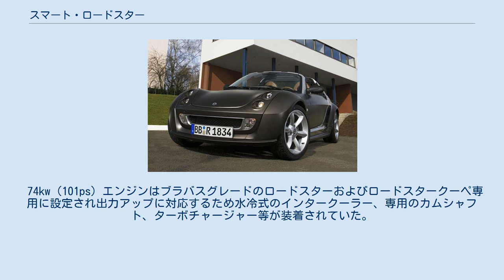スマート・ロードスター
スマート・ロードスター (GH-452)は、スマートが製造・販売をしていたスポーツカー。
 スマートコンセプト（コンパクトな寸法、運転の楽しさと革新的なコンセプト）を持つ車種として計画され、フォーツーをベースにさらに個性的なオープンカーとして開発された。
1950年代から60年代にかけての古典的なイギリスのオープンスポーツがモチーフとなっている。
 1999年のフランクフルトショーで初公開。
この時展示されたモデルは開発開始から僅か3か月で制作されたものだったが、既存のシティ・クーペをベースとしたため駆動系開発の必要がなく、既に走行が可能な状態であった。
この展示車は好評を博し、スマートはすぐに製品化を決定。
翌2000年のパリサロンでも展示され、2002年8月にベルリンで市販モデルが一般公開された。
 2003年4月11日に発売。
販売価格はロードスターが18,610ユーロ、ロードスタークーペが20,240ユーロであった。
最高出力は60kw（82ps）だったが、2003年5月26日に45kw（62ps）の廉価グレードが14,990ユーロで発売された。
全車ともフランス・ハンバッハのスマートヴィル工場で生産された。
 その他、最高出力74kw（101ps）を発揮する上級グレードの「ブラバス」も設定され、価格がロードスターが24,950ユーロ、ロードスタークーペは26,570ユーロであった。
 ロードスターとロードスタークーペの2種類のボディタイプが製造されたが、いずれも外寸は同じで、リアのトランク部分以外は共通品であった。
ロードスターはノッチバック、ロードスタークーペにはガラスのリアハッチ（ガラスドーム）が与えられ、収納スペースが拡大されていた。
ロードスタークーペのリアハッチのサイドウィンドウはポリカーボネート製となっており、トランクの容積はノッチバックのロードスターの86リットルに対し189リットルに増加。
ソフトトップを格納した場合の容量はロードスターでは45リットル、ロードスタークーペでは104リットルに減少した。
フロントフードの下にはどちらのバージョンにも59リットルのトランクスペースが確保されていた。
リア形状の相違によりロードスターの重量は790 kg、ロードスタークーペの重量は810 kg（空車時の重量）となった。
ロードスタークーペはリア形状の関係でcd値は0.38となっており、ロードスター（cd値0.41）と比較して優れた空気抵抗係数を持っていた。
これにより最高速度も異なり、同じエンジン出力にかかわらず、ロードスタークーペは180km/h、ロードスター175km/h となった。
 シャシはスマートブランドの他のモデルと同様に「トリディオンセーフティセル」を採用。
セルの重量は192kgで超高張力鋼板（超ハイテン鋼）が用いられており、高い衝突安全性を確保している。
 フェンダーとドア外板、フロントフードとテールゲート、およびその他のフロントとリアのエリアはFRPで構成されている。
このFRPはポリアミド＆ポリカーボネートのSMC成形で造られており、鋼板よりも大幅に軽量で、簡単に交換が可能である。
 カラーバリエーションは、「ジャックブラック」「シャインイエロー」「スパイスレッド」「シャンパンリミックスメタリック」「スターブルーメタリック」「グランスグレイメタリック」の6色。
セル本体はシルバーまたはブラックでのみ塗装されているため、色の異なるボディパネルを使用することで1台のうちに異なるボディカラーを取り入れることも可能である。
 ターボチャージャーと空冷式インタークーラーを備えた698cc 直列3気筒エンジンを搭載。
フォーツーのエンジンブロックをベースにしており、ユーロ4排出ガス基準をクリアしている。
出力は45kw（61ps）、60kw（82ps）、74kw（101ps）の3つのバージョンが存在し、パフォーマンスの向上に合わせ一部異なったコンポーネンツ（ターボチャージャー、クラッチ、冷却装置等など）が装着されていた。
 ロードスターには45kwまたは60kwのエンジンが搭載され、ロードスタークーペは60kwエンジンのみが選択できた。
しかし、ロードスタークーペのプレシリーズモデル（25台のみの生産）には45kwエンジンが搭載された。
スマートはロードスタークーペの廉価バージョンを市場投入する予定であったが、これは残念ながら生産中止となり実現はしなかった。
前述のロード...